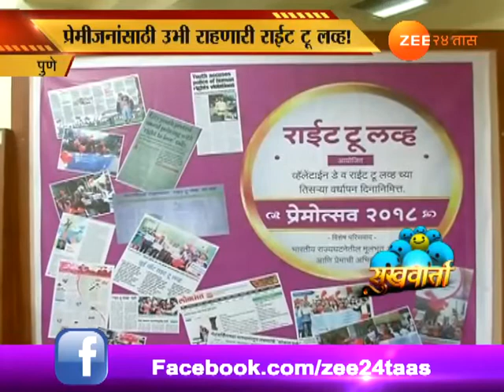सुखवार्ता | प्रेमीजनांसाठी उभी राहणारी राईट टू लव्ह!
Sukhwarta Pune Right To Love Premotsav 2018